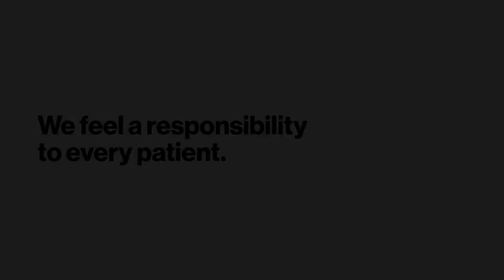Reimagining cancer and blood disorders.mp4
September is Blood Cancer Awareness Month. This is a month dedicated to supporting people who are directly and indirectly  affected by blood cancer or blood disorders through spreading awareness and driving public education about this serious disease.

At Novartis, we are committed to the pursuit of cutting-edge medicines and are working to transform what it means to live with a blood disease and serious blood disorders .